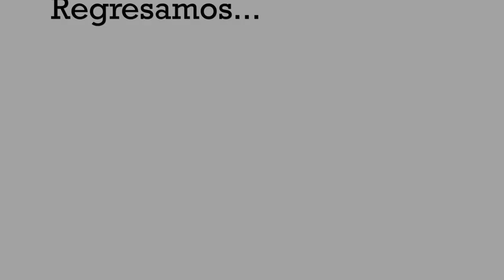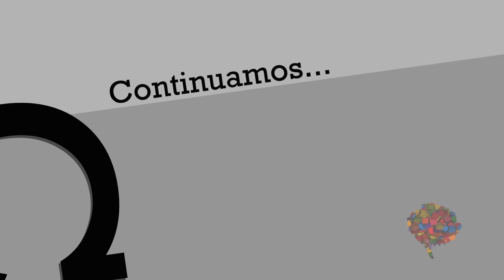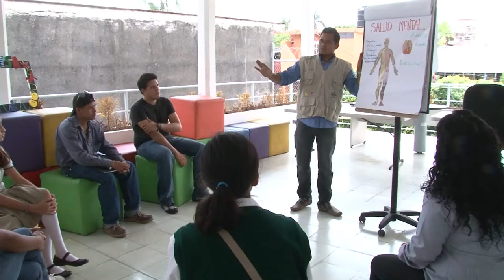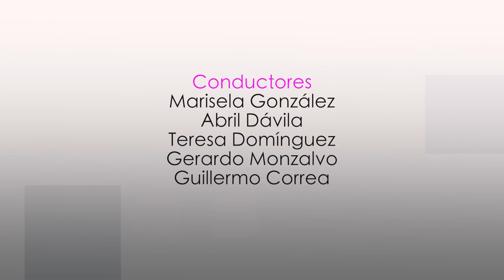VOZ ES JÓVENES EMBARAZO